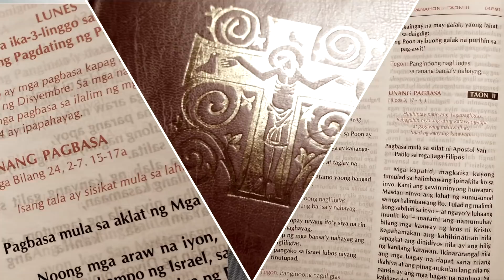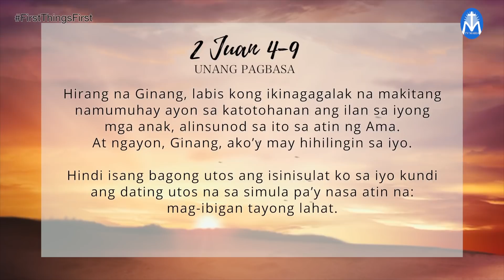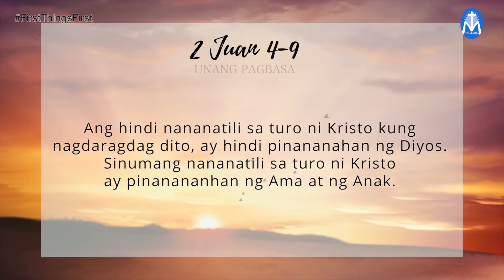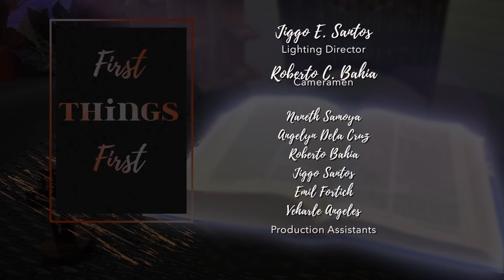FIRST THINGS FIRST | NOVEMBER 13, 2020